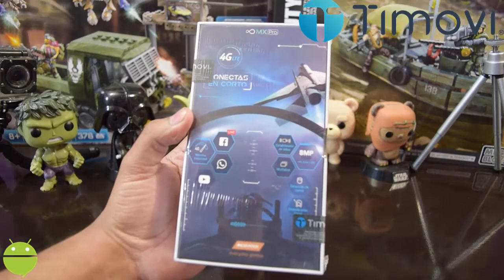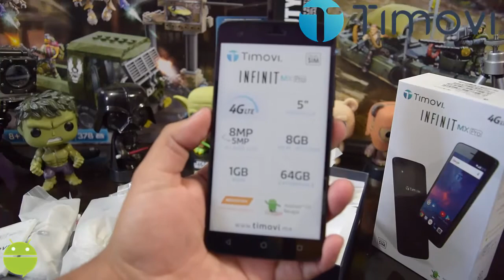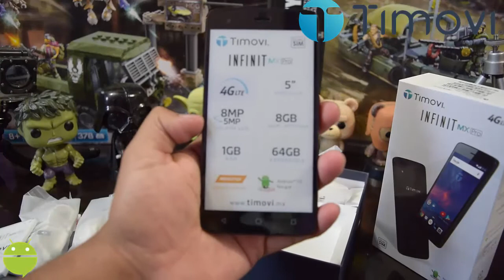TIMOVI INFINIT MX PRO: Caracteristicas y Especificaciones